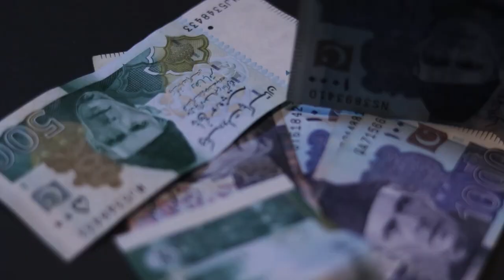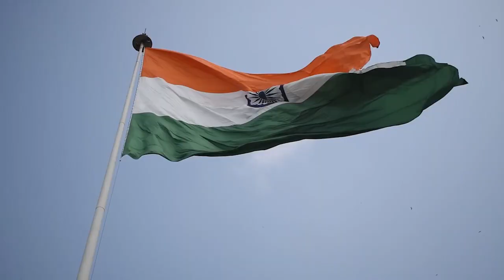20 CURIOSIDADES que NO SABÍAS de la INDIA | El país en donde las RANAS se CASAN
Las 20 CURIOSIDADES más impactantes y que seguro NO SABÍAS de INDIA, el lugar en donde nació el YOGA y las VACAS son SAGRADAS. ¿Está prohibido el DIVORCIO en INDIA? El país asiático tiene la menor tasa de divorcios del mundo.

También te invitamos a contarnos qué video sobre qué país te gustaría que hagamos!